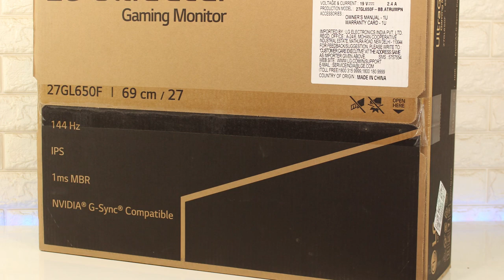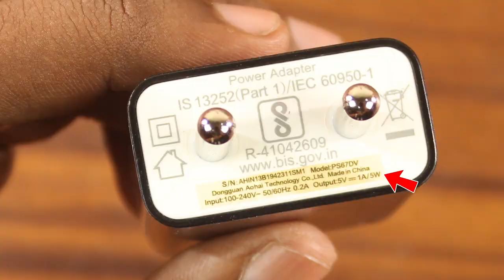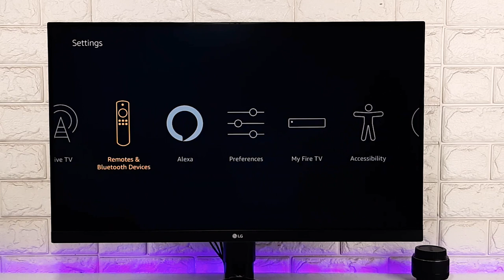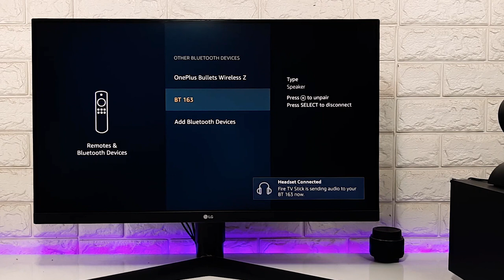Use Your Monitor As a Smart TV! Easy Steps to Follow [Hindi]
Here in this video, we are discussing how to convert a simple monitor into a smart TV. If you have an old monitor or want an android TV in budget then you can definitely use your monitor as a smart TV. The total cost of this project is mainly depending on the monitor cost the device actually I am using was bought on Amazon sale at 2499/- Indian Rs.
Products I have Used
Amazon Fire TV Stick
LG 22MP68VQ (Monitor)
LG 27GL650F (Used for this video)
HDMI to VGA
Bluetooth Reciever
Aux Cable
Video that You Should Watch